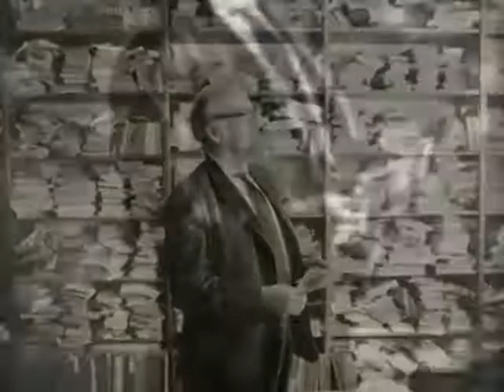Arturo Cipriano. El ritmo del viaje´.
Entre hombres sin vergüenza. Rafa Mendoza y Eduardo Langagne. Lunes 11 de julio 2011. Transmitido por Radio Educación.
Discografía:
El costumbre.
La Geografatura.
Atásquense ora que hay lodo.
Somos y seguiremos siéndonos.
Escuela de Bufones.
Carreta de sueños.
Cala calaca.
Funklórico.

"Luis Días" "Marcial Alejandro" "Coro Tloque Nahuaque" "Víctor Castillo" "León de Greiff" "Enrique González Rojo" "Príncipe Nezahualcóyotl" "Federico García Lorca" "César Vallejo"